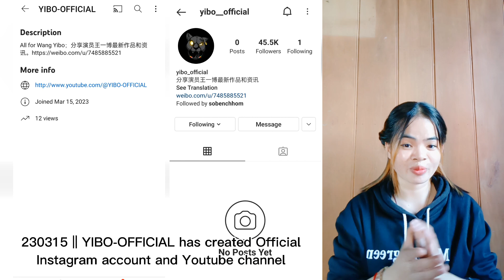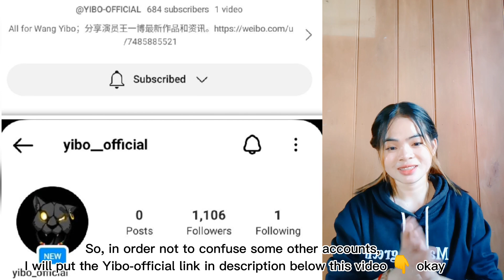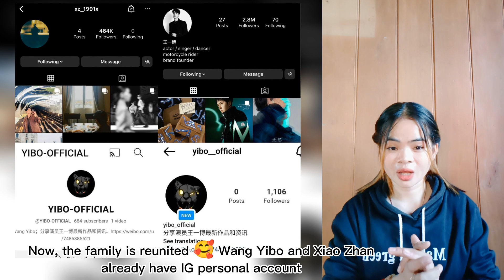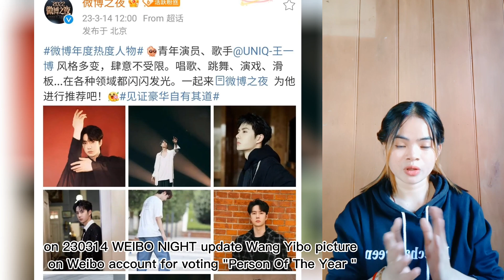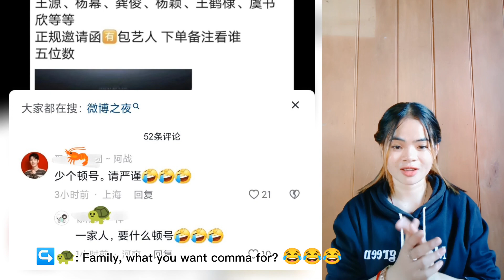[ENG SUB]🦐🐢🍬: all fans really glad that wangyibo and xiaozhan high chance to attend Weibo Night..🥰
🐢 OMG 😱  WangYibo ក្លាយជាតារាប្រុសលំដាប់អន្ដរជាតិចឹងត្រូវមានគ្រប់ platform បានដឹងពីអ្នកគាំទ្រច្រើនប៉ុណ្ណា😱🥰